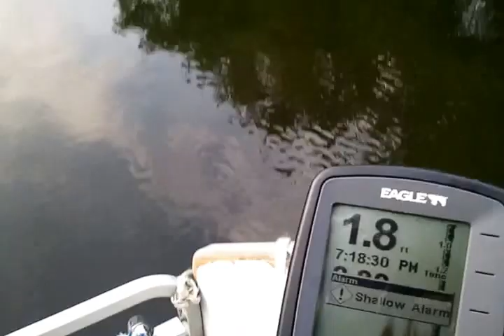Fishin with the Little Boat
Successfully, I might add lol